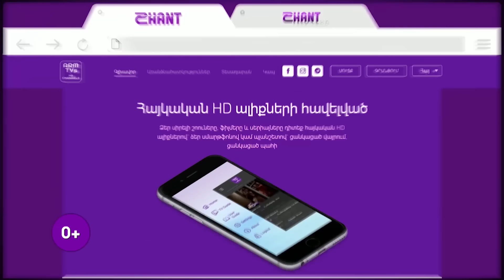Էլենի օրագիրը 2/Eleni Oragir 2 - Սերիա 100